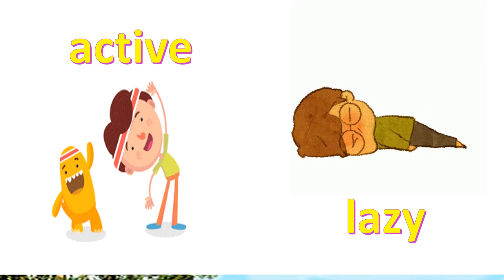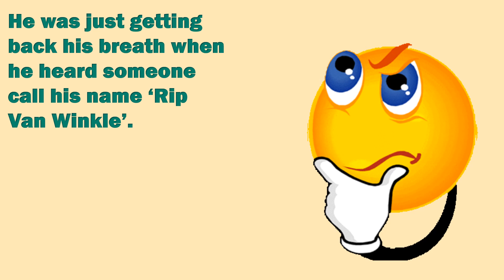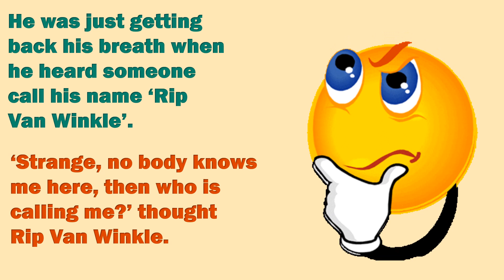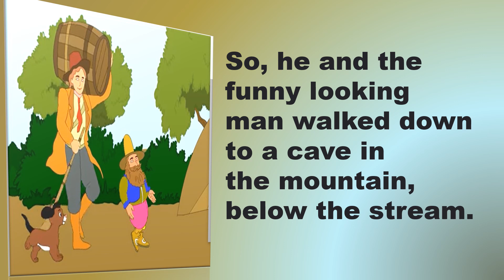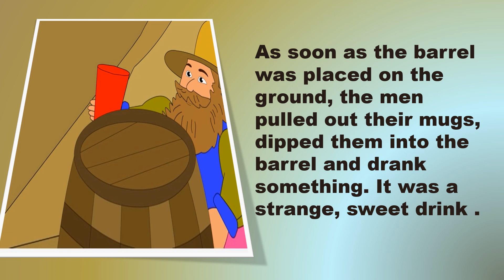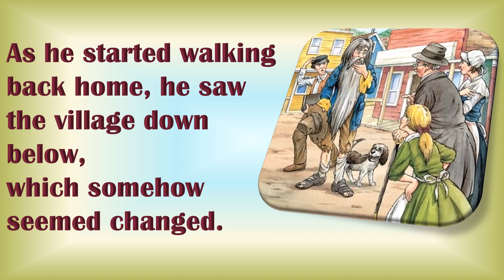Rip Van Winkle